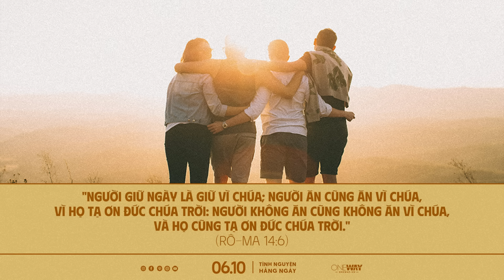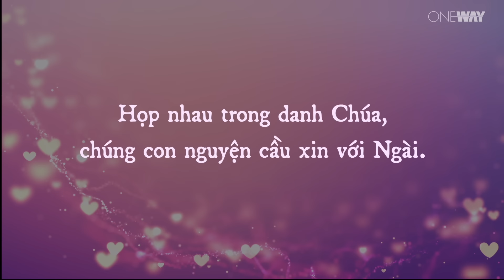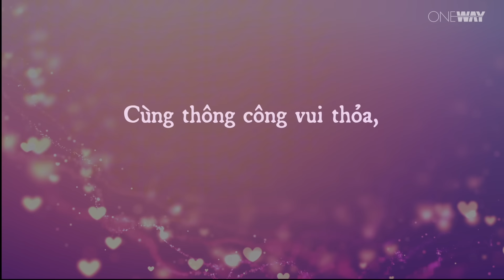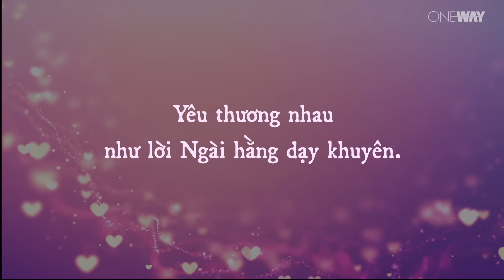Bước Đi Trong Tình Yêu Thương | Oneway Radio - Tĩnh Nguyện Hằng Ngày 06/10/2024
Có những ngày cuộc sống lặng lẽ trôi qua nhưng lòng bạn vẫn xao động. Có những ngày bạn cảm giác như mọi thứ bên trong mình không yên bình và khó chịu. Khi sống với nhau giữa cộng đồng, chúng ta thường có những xung đột hoặc khó chịu với những người khác quan điểm với mình. Vậy, Lời Chúa có sự chỉ dẫn nào cho những lúc như thế không?

Hôm nay, ngày 06/10/2024, chương trình Tĩnh Nguyện Hằng Ngày thân mời quý thính giả cùng suy gẫm Lời Chúa với tác giả Mikayla Barnes qua chủ đề BƯỚC ĐI TRONG TÌNH YÊU THƯƠNG.

"Hãy bước đi trong tình yêu thương như Đấng Christ đã yêu thương chúng ta." (Ê-phê-sô 5:2a)